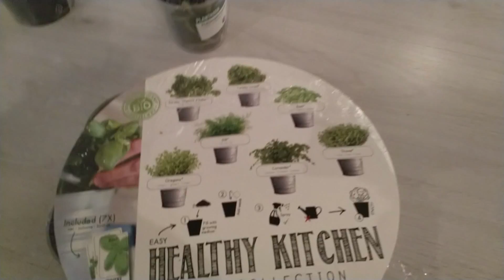En dag i mitt liv - Halloween, Trening, Kjæresteliv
I samarbeid med Nokia 8. Les mer her